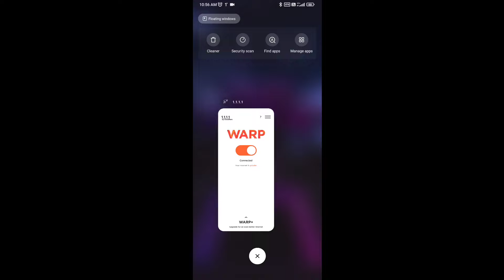How to fix enable to connect the server || in 2 minutes😁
secondary Device : Redmi note 8 pro
main device : ximomi 11x pro 5G
Recorder: inbuilt Screen Recorder
Mic: In build
video editing software : Kinmaster
Headphones : Wings Phantom
Finger tips : 手游指套

PUBG MONTAGE
NewOnePlusNordMid RangePhone
 gaming,
 Pubg gyroscope,
 Jonathan,
 solo v squad,
 high kills,
Pubg fastest player,
 Chinese pros,
 players,
 k20 Pro gameplay
, t1 scrims,
intense squad,
intense squad firefight,
intense squad
7t pro, oneplus 7t unboxing, oneplus vs 8, oneplu
7t pubg, oneplus 7t

ControlRevealRedmi Note 8 ProVSBGMI MONTAGEOnePlus,9R,9,8T,7T,,7,6T,8,N105G,N100,Nord,5T,NeverSettle